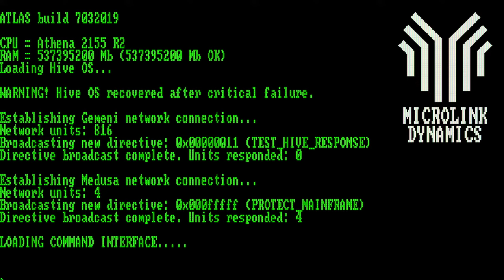Mainframe Defenders Content Review & Gameplay